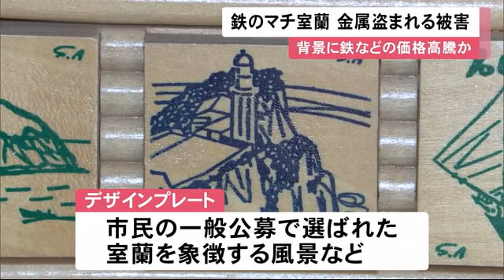「鉄のマチ」で盗難 "銅製プレート"に"鉄板"も「今に換算すると約100万円」 室蘭市 (22/11/25 11:59)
鉄のマチとして知られる北海道室蘭市で11月、鉄板が盗まれる被害がありました。

　市内の別の場所では、数年前から金属が無くなる被害が確認されていて、鉄などの価格高騰も背景にあるとみられています。

　11月上旬、室蘭市石川町の工事現場から、鉄板2枚が盗まれる事件が発生しました。

　一方、同じ室蘭市内の商店街では、2018年から道路に埋め込まれた銅でできたプレート11枚が盗まれたとみられる被害も確認されています。

　このプレートには、市民からの一般公募で選ばれた室蘭市を象徴する風景などが描かれていました。

　なかじま商店街振興組合 東谷 義廣 理事長：「今に換算すると約100万円相当になると思います。足が引っかかって捻挫したとか、ひどい人は骨折した人もいらっしゃる」

　プレートを管理する振興組合では、警察への被害届の提出も検討しています。